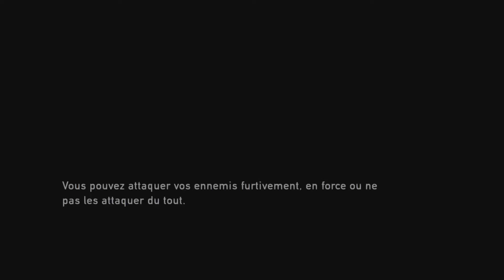The Last Of Us | une petite sortie | Episode 3| Let's Play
Les Zombies ont envahi notre monde , le malheur et la destruction règnent, une seul personne peut y remédier . Suivez les aventures de Mangaman, où il montrera aux Zombies , qui est la race la plus menaçante .